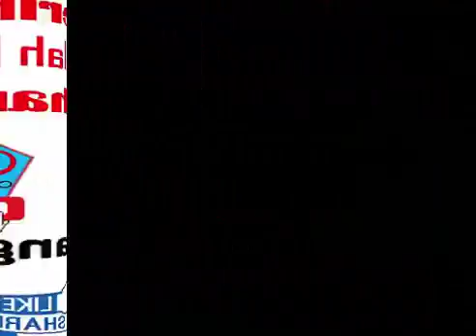Detik Detik Penggerebekan Apotik di Makassar "TERDUGA" Pengedar PCC - DITEMUKAN BARANG BUKTI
Penggerebekan APOTIK Yang diduga Pengedar Obat Daftar G TERMASUK PCC,
Apotik tersebut berada di Jalan Gunung Merapi Makassar.